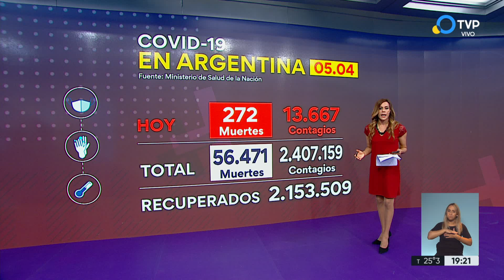Coronavirus en la Argentina: último parte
Otras 272 personas murieron y 13.667 fueron reportadas con coronavirus en las últimas 24 horas en el país, con lo que ascienden a 56.471 los fallecidos registrados oficialmente a nivel nacional y a 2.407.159 los contagiados desde el inicio de la pandemia, informó este lunes el Ministerio de Salud de la Nación.